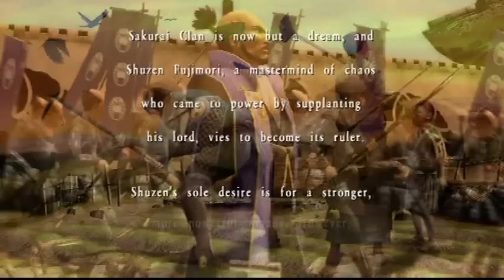Let's Play- Way Of The Samurai 3 - The True Ending Pt.1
As promised here is part 1, enjoy!